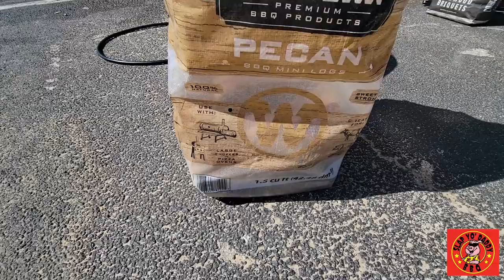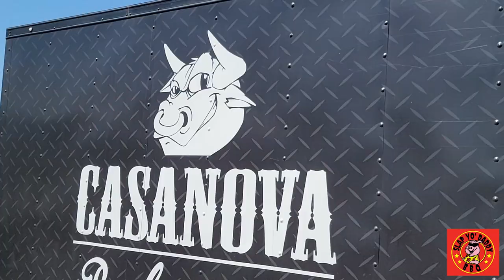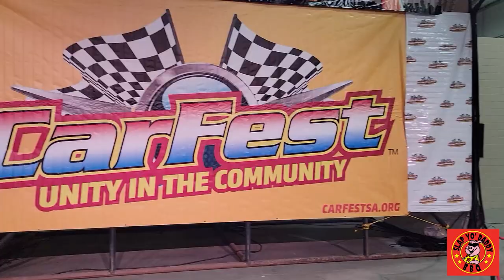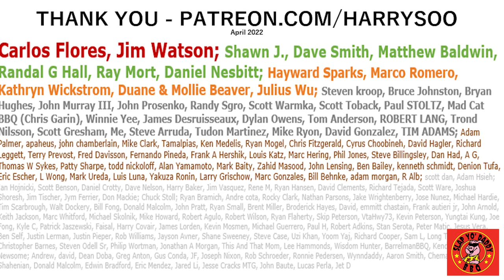Pt. 2 Pitmaster CJ of Mama & Papa Joe's BBQ | Reserve Grand Champion | Harry SlapYoDaddyBBQ.com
COLLAB w Pitmaster CJ and his wife "Mama" Alicia of Mama & Papa Joe's BBQ who are some of the nicest folks around. It was amazing to see how and why CJ is a champion!
Want to master BBQ so you can spread BBQ love? You've come to the right place. I've been cooking and teaching with live fire over 10 years as a competition BBQ cook. You may have also seen me on Chopped Grill Masters, Cutthroat Kitchen, Smoked, and BBQ Pitmasters.
Curry paste

– NEW HERE? –